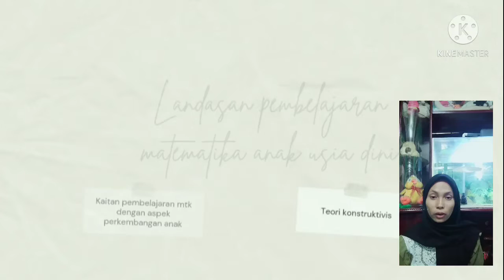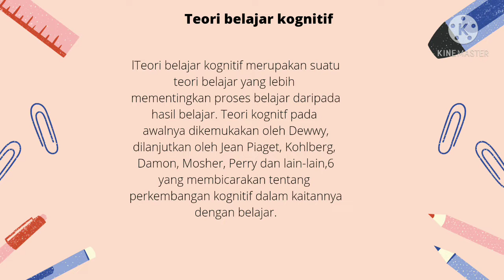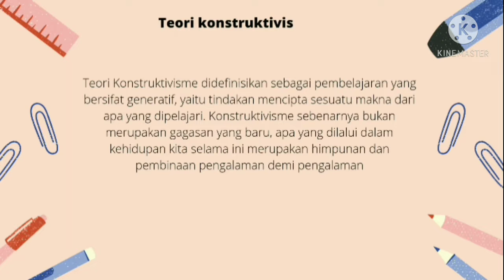Project Class MTK AUD || Rahayu Enjelina NIM (19022188)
"Landasan Pembelajaran Matematika AUD"

Nama : Rahayu Enjelina
NIM : 19022188
Dosen Pengampu : Dr. Nenny Mahyuddin, M. Pd